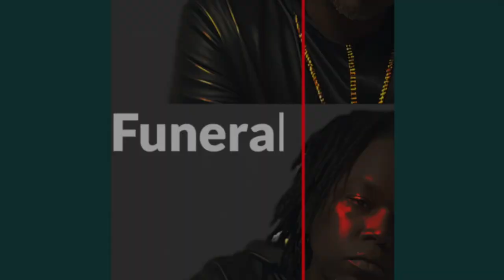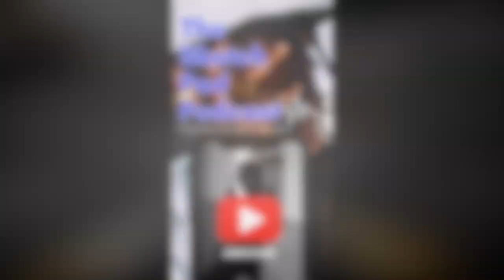Reaction To Jay Z Speech at the Grammys.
Rumble- Sketch_pad_podcast609

Rumble- Sketchpadpodcast